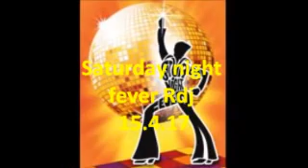Discoball Saturday night fever Rdj 15 4 17